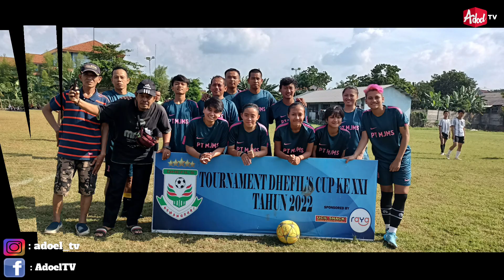DHEFILS CUP XXI 2022 : 7 Pemain Wanita di Turunkan MJMS FC di Babak Pertama MeLawan indigo FC.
Terimakasih Para Orang Baik🙏🏻🙏🏻